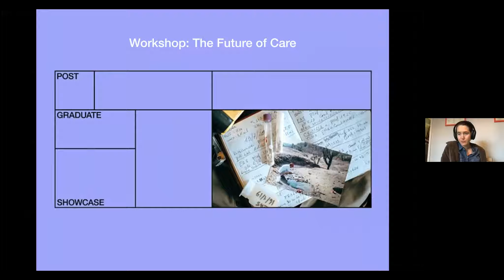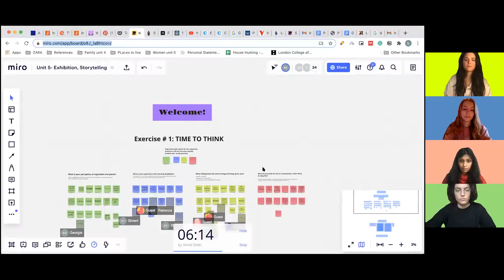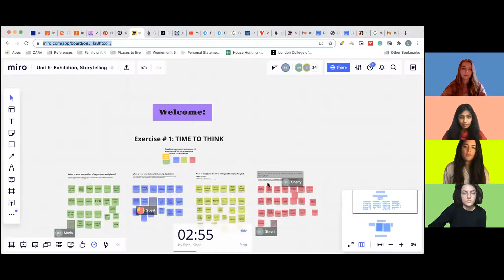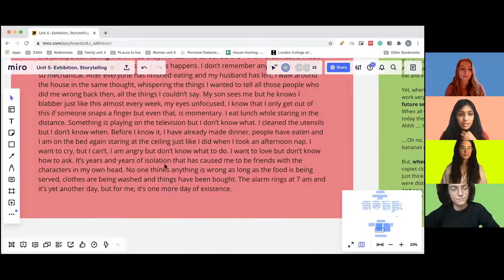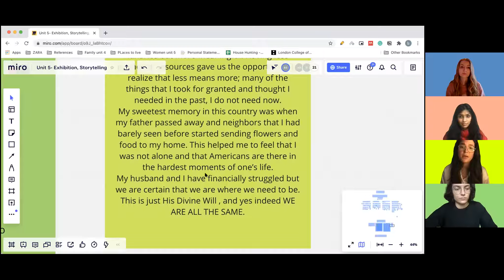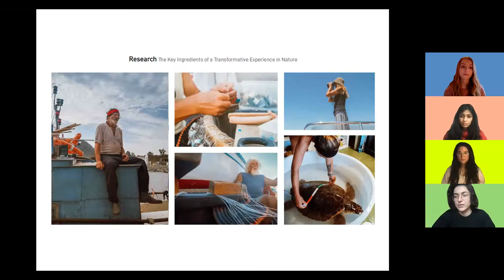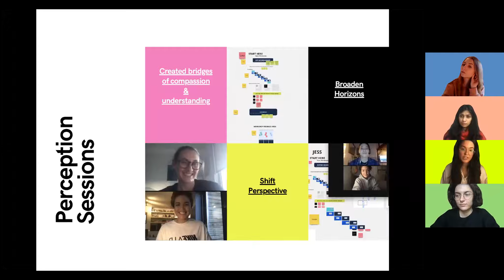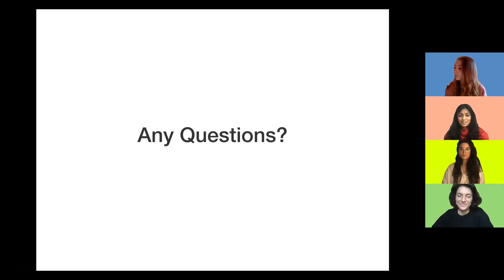MA Design for Social Innovation and Sustainable Futures | The Future of Care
As part of London College of Communication's Postgraduate Showcase, students from MA Design for Social Innovation and Sustainable Futures led a storytelling and story-sharing workshop, exploring: Care; Compassion; Connection.

This event is took place as part of the London College of Communication Postgraduate Showcase, celebrating some of the most inspiring new work across design, media and screen.

View more work from MA Design for Social Innovation and Sustainable Futures graduates at the showcase

To find out more about MA Design for Social Innovation and Sustainable Futures visit the course page on our